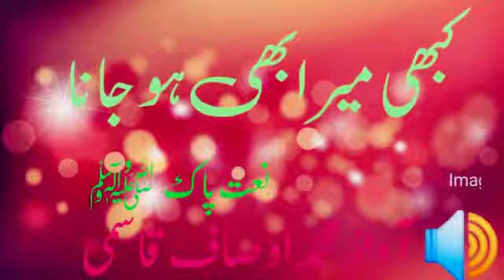New Rabi Ul Awwal Kalaam | Kabhi Mera Bhi Hojana | Qari Osaf Qasmi | Official Video | 2021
Osafbhainetwork

Naat : Kabhi Mera Bhi Hojana
mere video ko share kare or watching
ke liye thanks